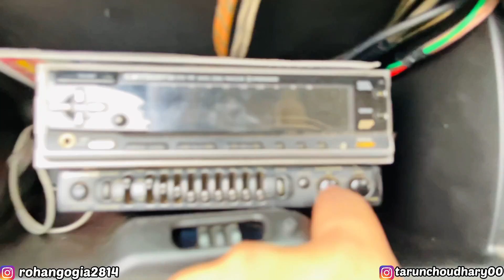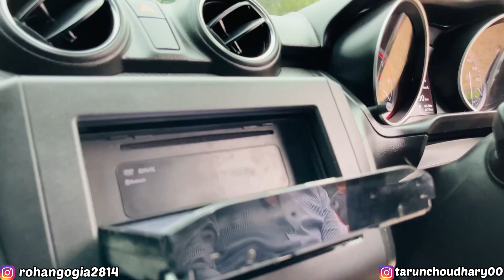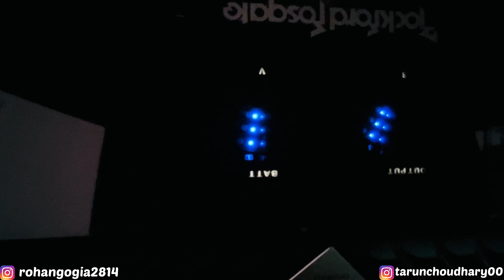😱🔥 Swift हो तो ऎसी हो 😍 Loudest Maruti Swift Nardo Gray In India🔥👌 Rs. 8 Lakh Mods exhaust in swift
🇮🇳 INDIA's LOUDEST MARUTI SWIFT with 4 LBM 15" SUBWOOFER 🔥 LBM - DEAF BONCE - WOLFRAM 🔥 Speedy Singh
New swift modified | modified swift with loud audio setup worth ₹ 3.5 lakhs | swift full car damping
Modified Maruti Swift - Loudest Swift In India? | MotorBeam
Suzuki Swift DESTROYS everyone at REV BATTLE| Automaxx 2021
Only Loudest Hyundai I20 In INDIA *Koi Hai Isse Loud*